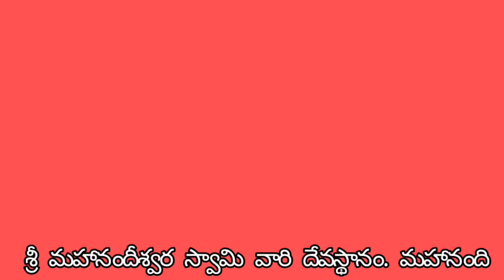Hundy counting on today Mahanandi day 1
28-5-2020 ఈరోజు ప్రారంభమైన మహానంది హుండీ లెక్కింపు